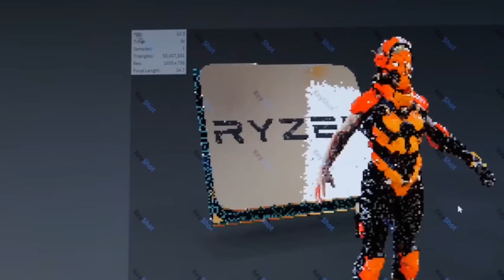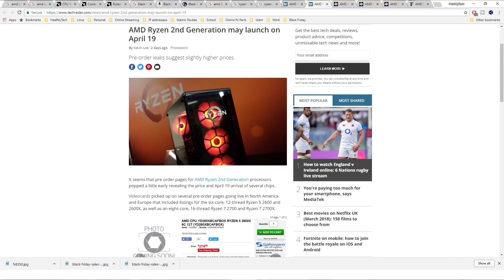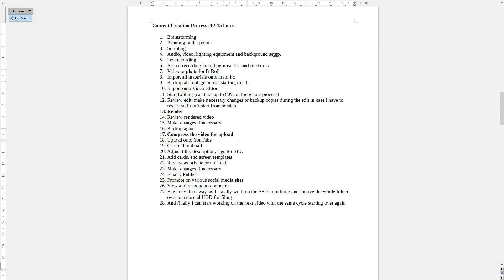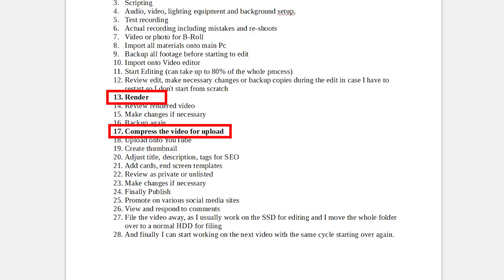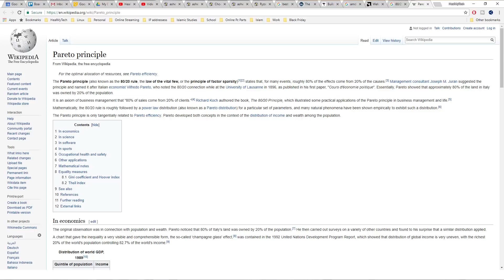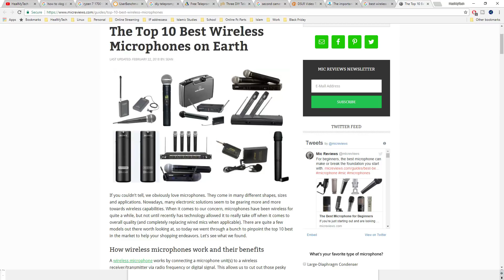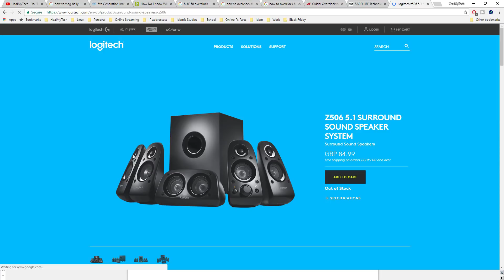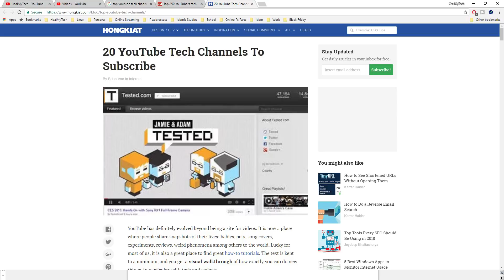Should I Upgrade To Ryzen 5? When Should I Upgrade My Gaming Pc? Amd Ryzen Upgrade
Switching from Intel to Ryzen right now maybe a time when to upgrade a computer.  Or maybe you are asking "when should I upgrade my gaming pc?"  Is my old computer still good enough?  The answers to this and more in this YouTube video.

Time stamps:

08:38 You Sleep For 25 Years Of Your Life | Top 5 Best Tips For Successful Time Management & Productivity

12:18 Never Buy A Laptop | Do This Instead | How To Buy A Laptop Guide 2017 For Students College Uni

13:40 Ikea Workstation Fredde Review - Honest Practical Post 3 Years Review - Not Sponsored

18:07
I bought the Samsung Galaxy S5 in 2017 & Not Wait For The iPhone 8 Or iPhone X As A PC Tech Repair

18:47 HealMyTech website W.I.P

19:18 HealMyTajweed Channel